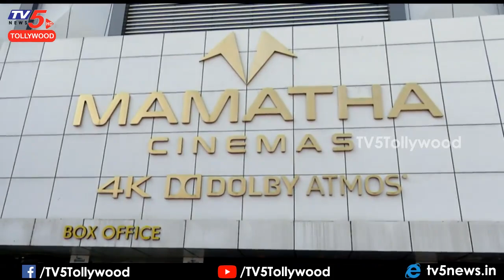Uppena Team Success Tour Video in Karimnagar | Vaishnav Taj | Krithi Shetty | TV5 Tollywood